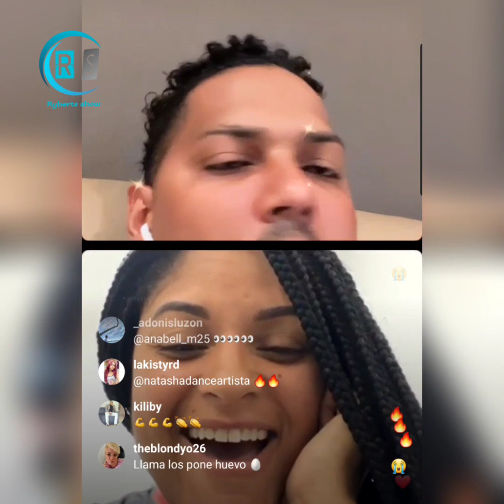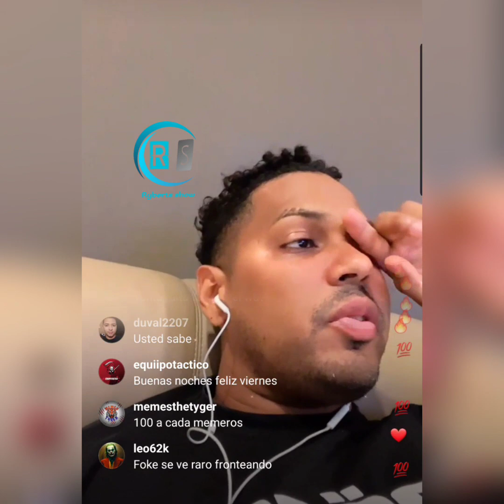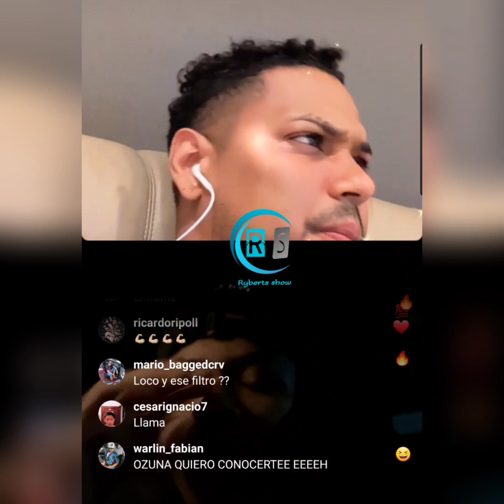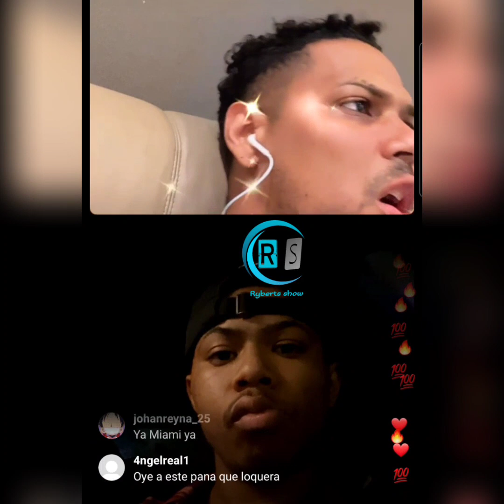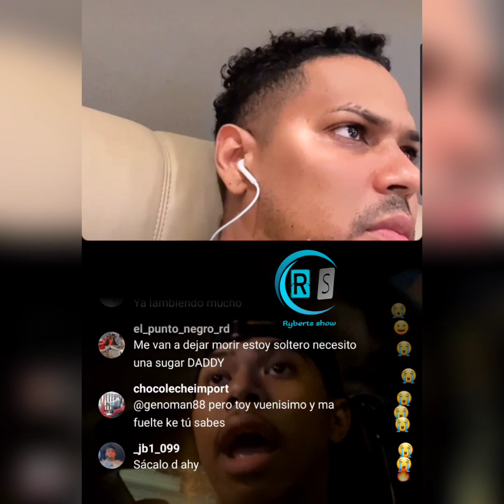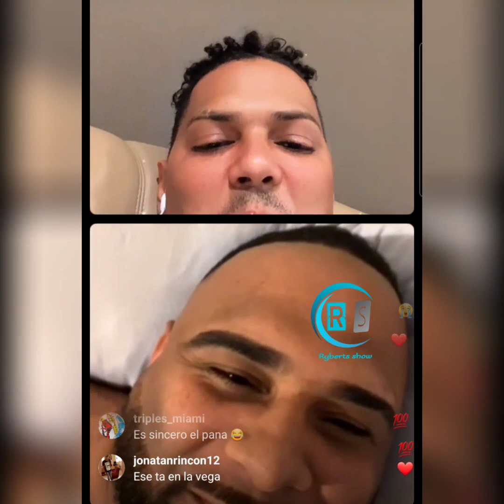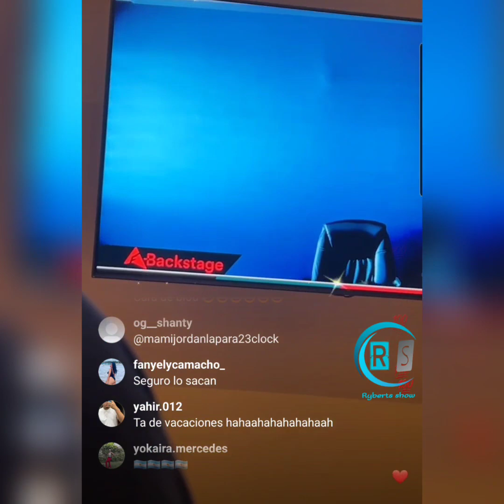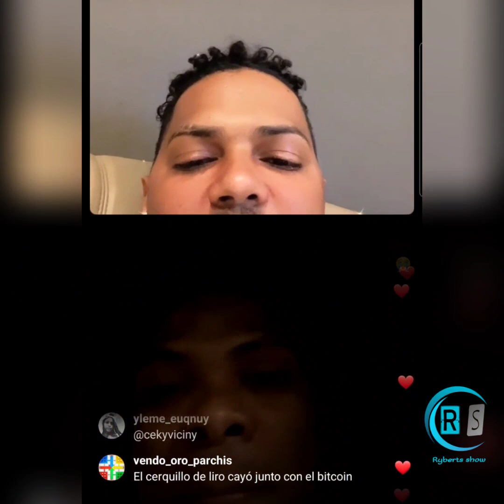Alofoke le tira a Robertito, no sería buen político, no tiene palabras